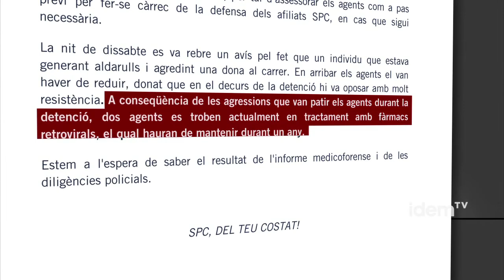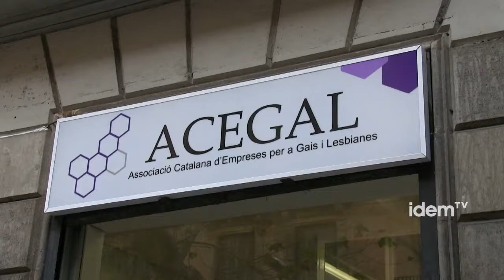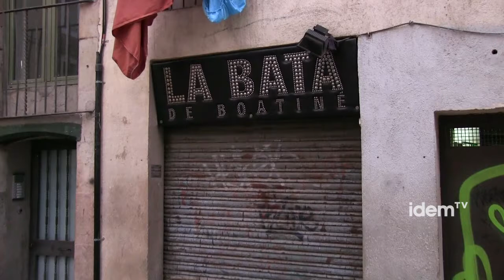Una actitud normalitzada? [cat]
El jutgat d'instrucció número 20 ha imputat els 8 mossos que van participar en la detenció  de Benitez per delictes contra el dret a la vida, dins de la causa general oberta per homicidi. Els agents també han estat apartats del servei i suspesos de salari. La polèmica i visions del tot diferents entre el cos policial, la investigació en curs, els vídeos que s'han fet públics i els diferents testimonis són evidents.